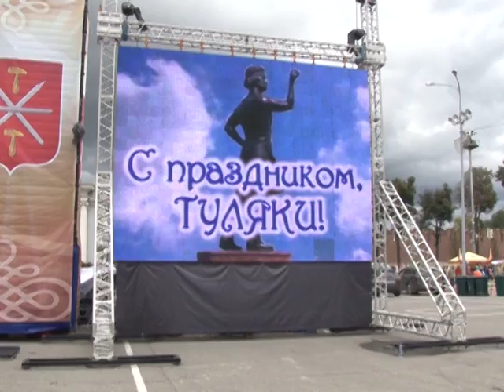Дневные новости ТСН24 от 9 августа 2017 года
Сегодня в поселке Плеханово приступили к сносу домов на территории цыганского табора. Планируется демонтировать порядка 20 незаконных построек. В границах Плеханова в настоящее время находятся 122 самовольно возведенных дома. На месте работают специалисты ресурсоснабжающих организаций, которые отключают дома от коммуникаций. Также за безопасностью следят сотрудники правоохранительных органов. Демонтаж производится по решению суда. Региональным управлением Федеральной службы судебных приставов были возбуждены исполнительные производства об обязанности жителей самостоятельно ликвидировать строения. Сотрудники ведомства неоднократно предупреждали их об этом. Впрочем, понимание необходимости соблюдать закон появилась далеко не у всех представителей табора.

Напомним, в 2016 году для урегулирования ситуации в цыганских населениях, расположенных на территории Тулы, по поручению губернатора Тульской области Алексея Дюмина был создан координационный штаб. Его возглавил глава городской администрации Евгений Авилов. Параллельно с этим была принята программа по благоустройству Плеханово. Она предусматривает ремонт дорог, в том числе пролегающих через цыганский табор. Кроме того, запланировано приведение в порядок дворовые территории, контейнерные площадки, спортивные площадки. Позиция властей региона и города такова: необходимо таким явлениям, как незаконные строения и несанкционированные врезки, поставить надёжный заслон. А Плеханово сделать образцом порядка и благоустройства.

Ровно месяц остался до Дня города. Для нашего канала – это особый рубеж. Ведь именно этот срок остался у участников проекта «ПВФ» на подготовку к итоговому концерту. Второй сезон уже ставшего популярным музыкального проекта в этот раз посвящен песням о Туле и в ближайший четверг в бой за симпатии телезрителей вступит уже вторая пара музыкальных коллективов. О проекте и других сюрпризах дня города далее.